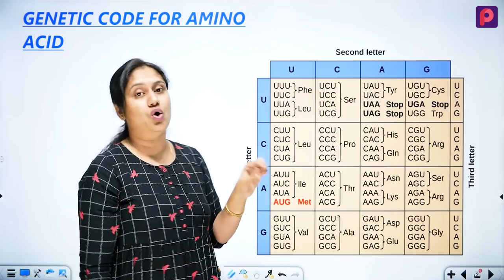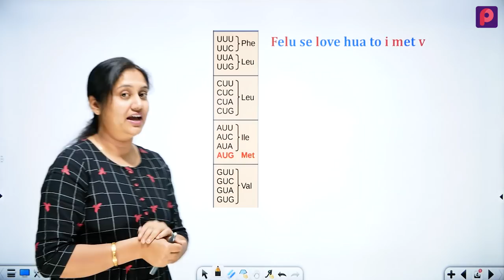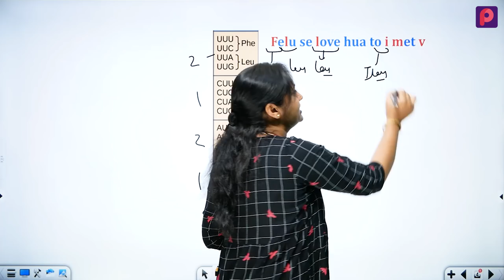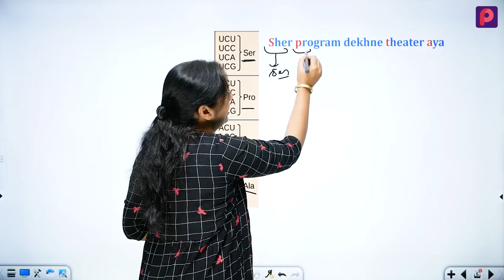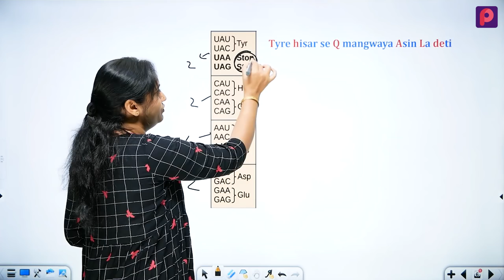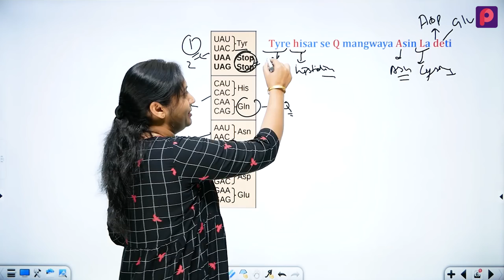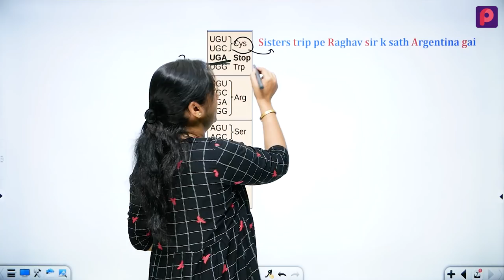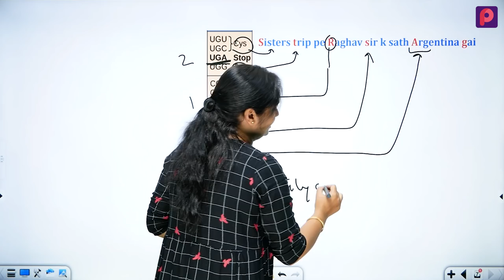NEET Biology | Genetic Code tricks by Pooja ma'am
Pre-Booking for NEET Most Wanted Series has been started. Hurry Up ! Pre-Book Now

The salient features of genetic code are as follows:
(i) The codon is triplet. 61 codons code for amino acids and 3 codons do
not code for any amino acids, hence they function as stop codons.
(ii) One codon codes for only one amino acid, hence, it is
unambiguous and specific.
(iii) Some amino acids are coded by more than one codon, hence
the code is degenerate.
(iv) The codon is read in mRNA in a contiguous fashion. There are
no punctuations.
(v) The code is nearly universal: for example, from bacteria to human
UUU would code for Phenylalanine (phe). Some exceptions to this
rule have been found in mitochondrial codons, and in some
protozoans.
(vi) AUG has dual functions. It codes for Methionine (met) , and it
also act as initiator codon.